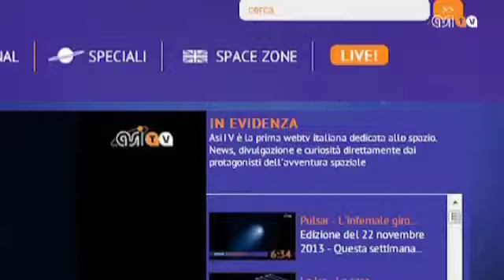Spazio: proponi la tua domanda, Parmitano rispondera' il 9 dicembre sul sito Asitv.it